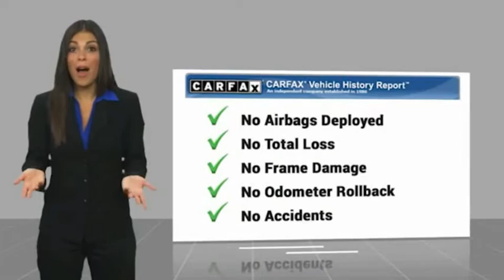2013 Ram 1500 Odessa TX DS633590A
2013 Ram 1500 2WD Crew Cab 140.5 Sport

FUEL EFFICIENT 20 MPG Hwy/14 MPG City! CARFAX 1-Owner. Satellite Radio, Alloy Wheels, Tow Hitch, Smart Device Integration, Onboard Communications System, iPod/MP3 Input, 6-SPEED AUTOMATIC TRANSMISSION, SPORT PREMIUM GROUP READ MORE! KEY FEATURES INCLUDE Satellite Radio, iPod/MP3 Input, Onboard Communications System, Aluminum Wheels, Smart Device Integration. MP3 Player, Keyless Entry, Steering Wheel Controls, Child Safety Locks, Electronic Stability Control. OPTION PACKAGES SPORT PREMIUM GROUP (9) amplified speakers w/subwoofer, auto air cond w/dual zone temp control, REMOTE START & SECURITY GROUP remote start system, security alarm system, CLASS IV RECEIVER HITCH, ANTI-SPIN DIFFERENTIAL REAR AXLE, 6-SPEED AUTOMATIC TRANSMISSION tip start (STD), 5.7L V8 HEMI MULTI-DISPLACEMENT VVT ENGINE (STD). EXPERTS ARE SAYING Edmunds.com's review says With a winning combination of strong powertrains, a smooth ride and a well-trimmed cabin, the 2013 Ram 1500 is our top pick in the full-size pickup truck segment.. Great Gas Mileage: 20 MPG Hwy. MORE ABOUT US Call us up or stop on by! Let's face it: the car buying experience is a big decision. That is why the sales family at All American Chrysler Jeep Dodge of Odessa strives to a hassle free customer experience. Feel free to browse our new and pre-owned inventories of Chrysler, Dodge and Jeep vehicles. Our full service dealership is located in Odessa, TX, and we strive for every customer to leave satisfied! Plus TT&L and fees. Price contains all applicable dealer incentives and non-limited factory rebates. You may qualify for additional rebates; see dealer for details.